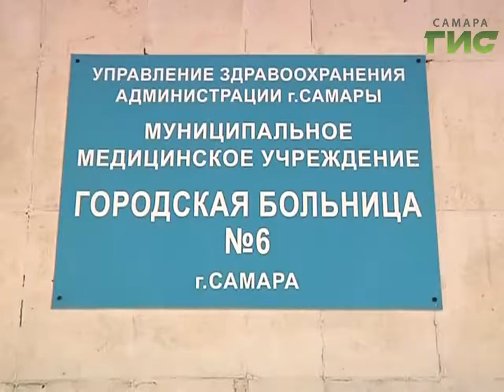Вместе с бабьим летом наступил и сезон простуд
Каждый год врачи дают рекомендации, к которым впрочем далеко не все прислушиваются. Как - итог эпидемии.